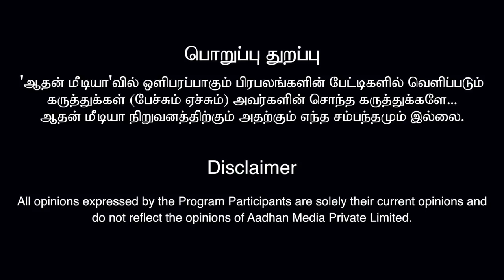2021 Exit Poll : அடுத்த முதல்வர் யார்? | ரிஷி, அரசியல் ஆய்வாளர் | கொடி பறக்குது | Aadhan Tamil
2021 Exit Poll : அடுத்த முதல்வர் யார்? | ரிஷி, அரசியல் ஆய்வாளர் | கொடி பறக்குது | Aadhan Tamil